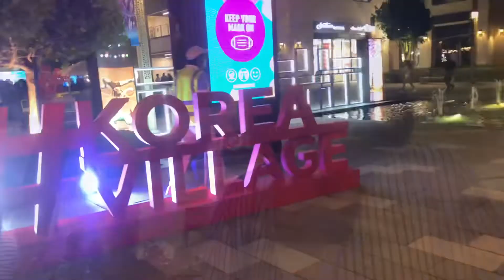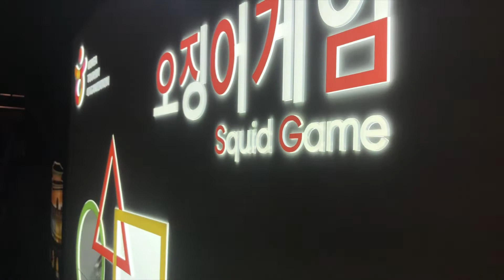(ENG SUB) Kpop concert Super Junior Dubai 🇦🇪 المغربية الوحيدة التي حضرت حفل كيبوب سوبر جونيور بدبي